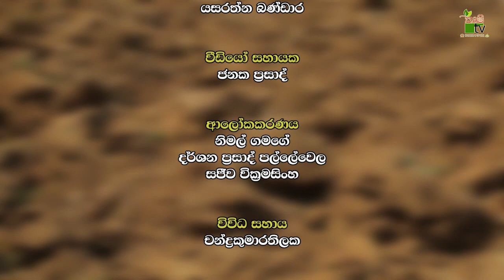නිවැරදි බිම් සැකසිම තුලින් වී අස්වැන්න ඉහල නංවමු | Krushi Tv